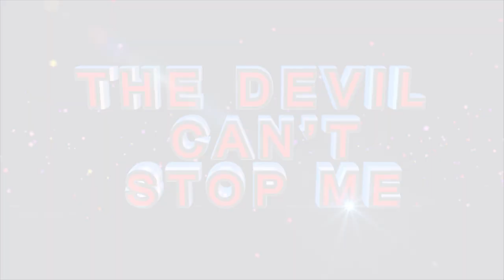DELIVERED FROM THE SPIRIT OF DISCOURAGEMENT